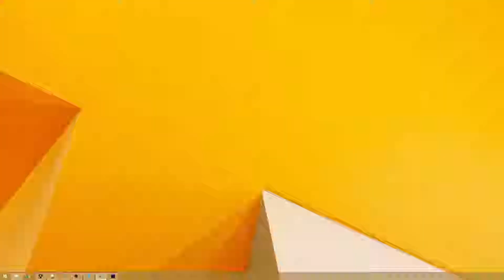Swiss R2 | Pokémon VG Special Event: Malaysia Open #2 2019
For Wilson, Pokemon Professor & Tournament Organizer for the Pokemon VGC series in Malaysia

In conjunction with Pop-Con 2019

Location: Mid Valley Exibition Centre; Kuala Lumpur, Malaysia

Format: Moon Series Double Battle